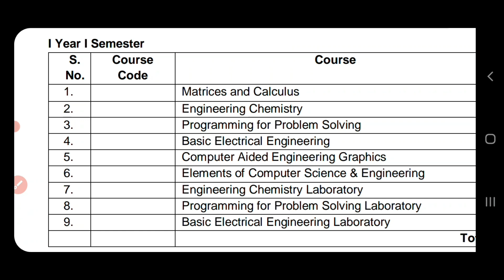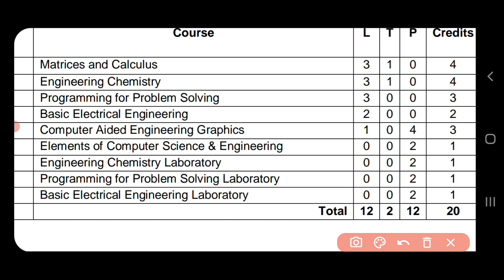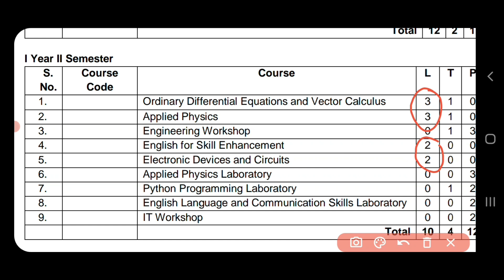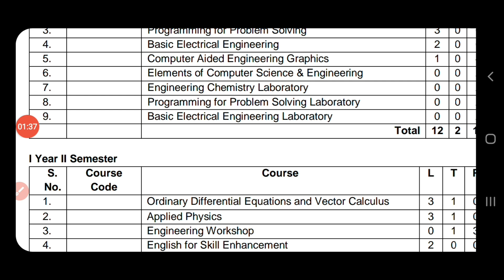B-TECH CSE లో ఏం SUBJECT ఉంటాయి